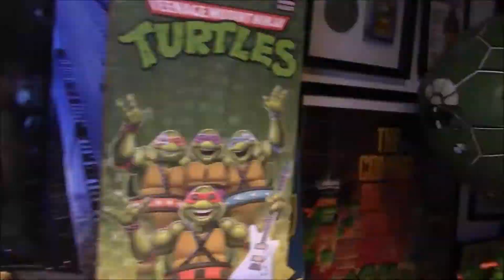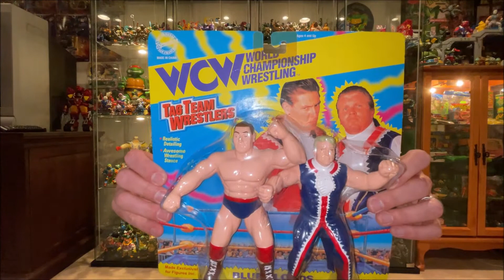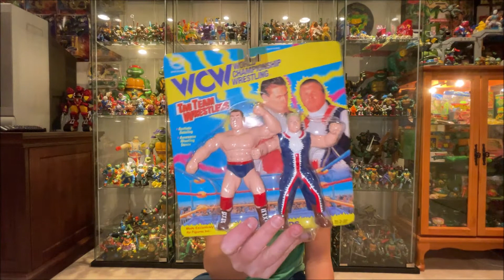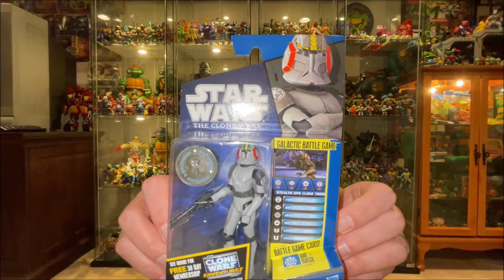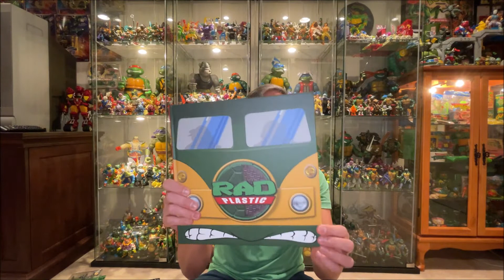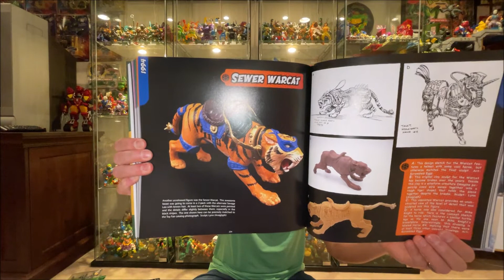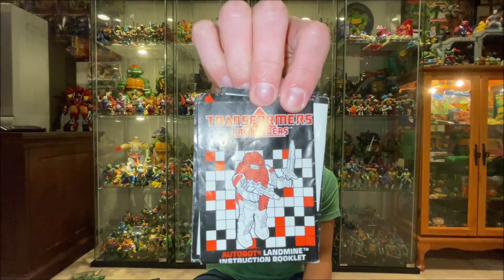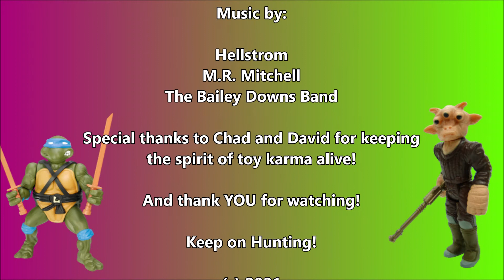Toy Collection Update #10 (Episode 47 - ReeYees Retro Toys)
Come hang out with ReeYees Retro Toys as he shows you all of the toy goodness he's picked up over the last couple of months!  Rambo, Star Wars, Wrestling, and more await you in the next exciting installment!